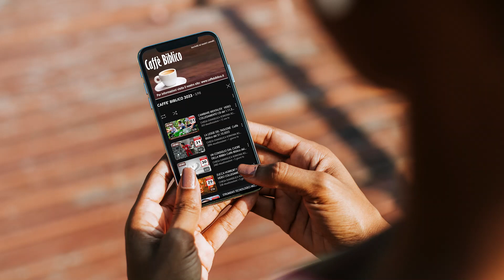PERCHE' IL CAFFE' BIBLICO Caffè biblico del 4.11.2023